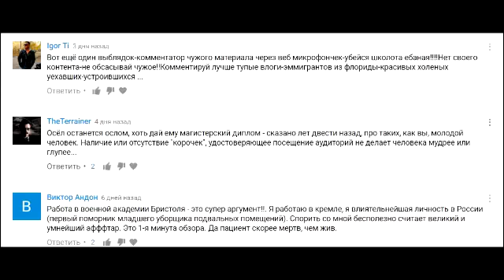О комментаторах с ютуба